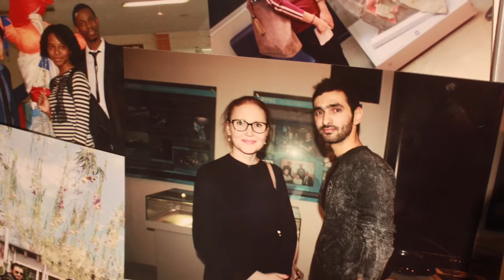Концерт Мир иМИРЭА часть 1